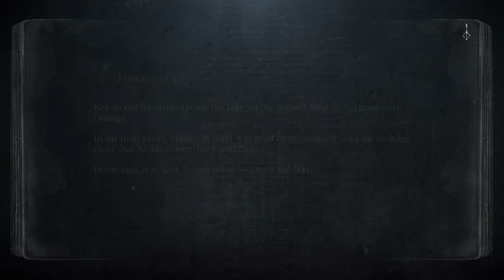WHAT KINDA H3NTAI MONSTER IS THIS??!? Let's Play Bloodborne™ Boss 15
Twitch.tv/Soulless-Rose21